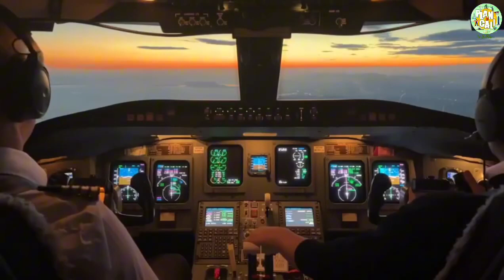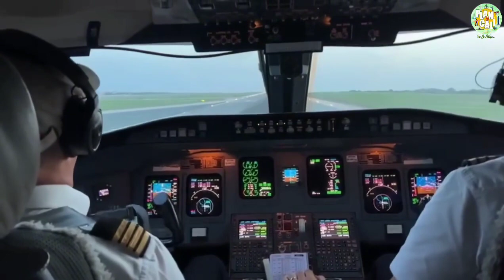La felicidad de llegar al Valle Del Cauca.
La felicidad de llegar al Valle del Cauca, ver sus paisajes desde el cielo y una emoción absoluta cuando se está aterrizando por que sabes que estás muy cerca de la Sucursal del Cielo.